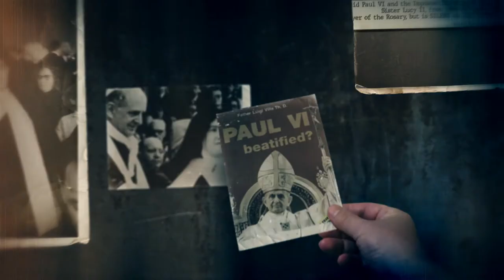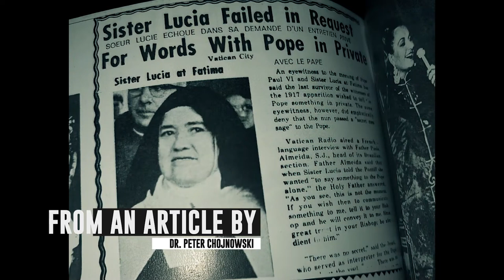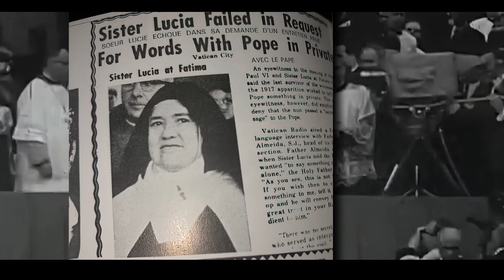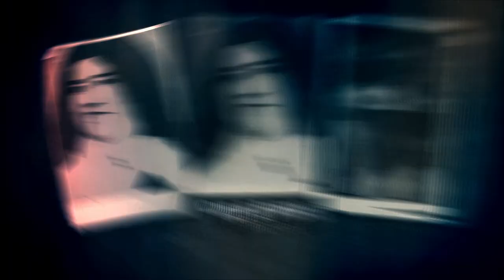"Montini and the Mimic" -In HD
See how Paul VI and others used DOCTORED Photos to put forth the Greatest Fraud in the History of the Catholic Church!
Paul VI Refused to Meet with Imposter Sister Lucy during Her Sole Encounter with him on May 13, 1967. Montini the Modernist Spent 3 Minutes Speaking to "Sister Lucy" and Most of the Time Seems to Have been Spent Turning Down Her Request and Telling Her to OBEY.

This Newspaper Article from Voz da Fatima portrayed above, indicates that the meeting and conversation between Paul VI and "Sister Lucy" only lasted for 3 minutes. The first article portrayed, I discovered in the book by Fr. Luigi Villa entitled Paul VI beatified?. It tells of the woman we now know as "Sister Lucy II" asking Paul VI for a private meeting --- if he believed she was the real Sister Lucy don't you think he would be interested in what she had to say a new apparition, perhaps?